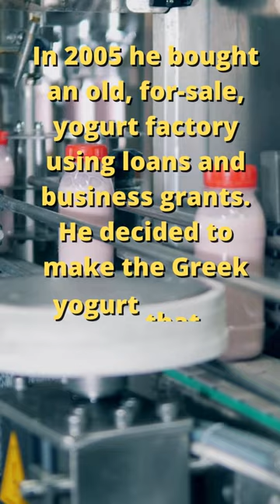Hamdi Ulukaya: From Shepherd to CEO-Shepherd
Hamdi Ulukaya: From Shepherd to CEO-Shepherd. He was a shepherd, who came to the US to escape oppression. He opened a feta cheese plant that failed before he bought an old yogurt factory using loans and business grants. He decided to name his yogurt Chobani (shepherd). Thus, the former shepherd became the CEO-Shepherd.  In 2012, Chobani had more than $1 billion in annual sales, and it became the world's leading yogurt brand. By 2019, Hamdi Ulukaya was a billionaire.
Check out the first pinned comment for more info.